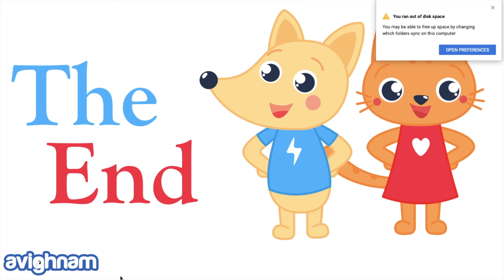Caavi Learns Sharing || Hindi || Avighnam Acadamy 🐱🐶🌎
Fellow Parents,

Dev and Caavi are back with some super fun learning, let the children learn the moral through great story and ensure that you are also questioning about their learning. 🐶🐱🌎

Do you want to know what did they learn today???

and for more fun learning Keep watching